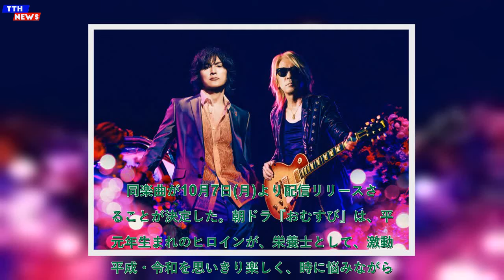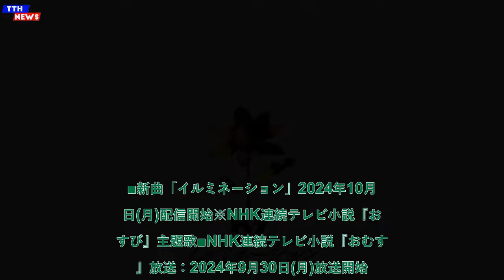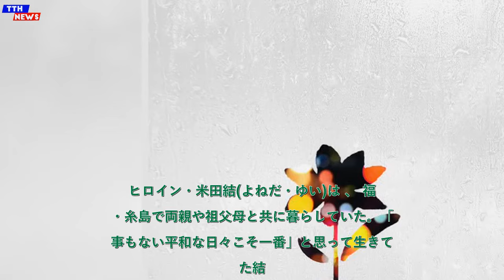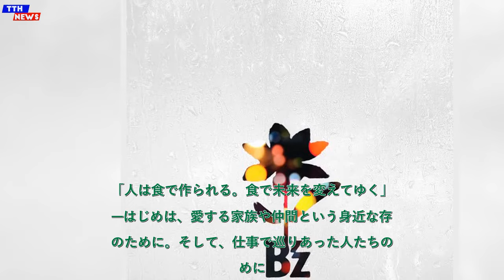TTH- B'z、朝ドラ『おむすび』主題歌「イルミネーション」を10/7配信開始+オープニング映像公開